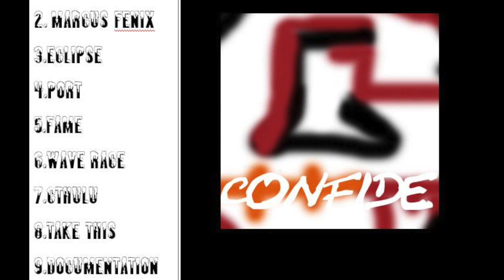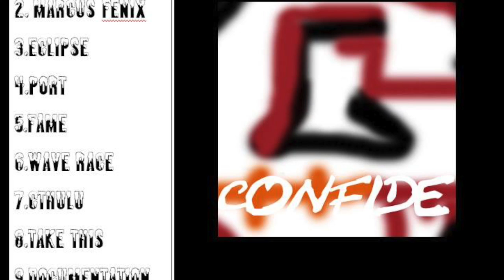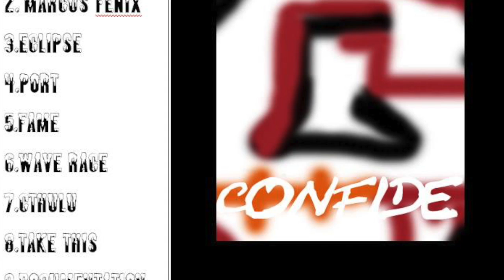Brandon D'Agrosa - ("Eclipse")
yes confide remastered meets crash team racing